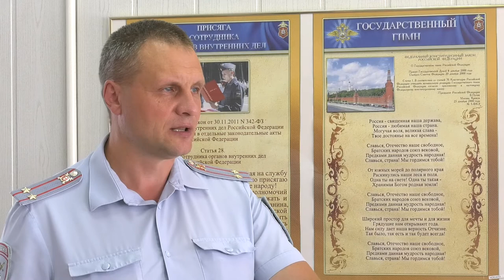«Пьяная» статистика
Каждая десятая авария в России происходит при участии нетрезвого водителя. О статистике пьяного вождения в нашем городе рассказал начальник отдела ГИБДД саровской полиции Александр Косенков.